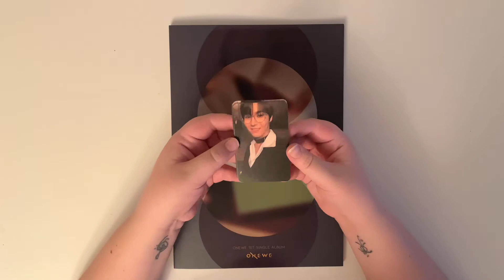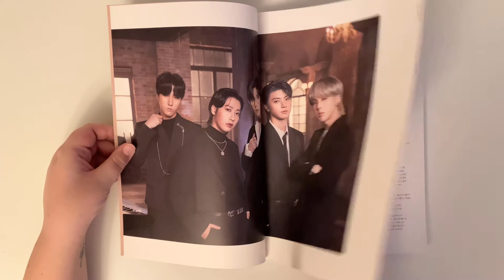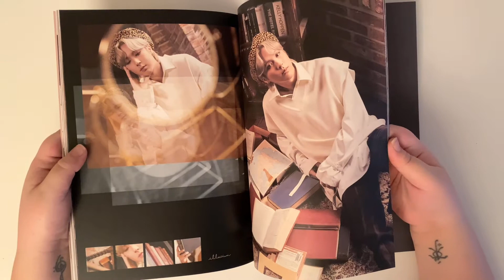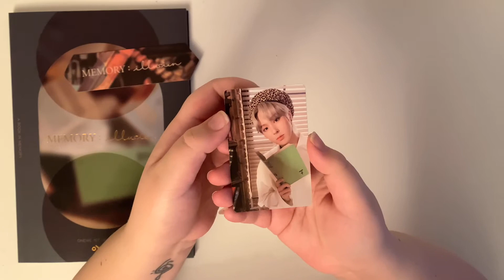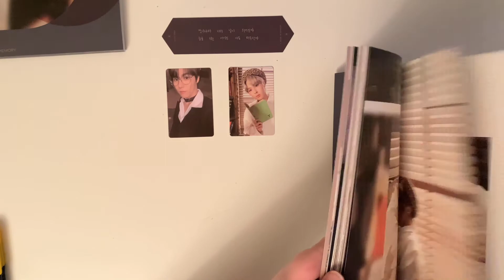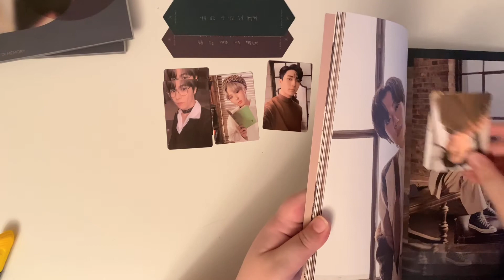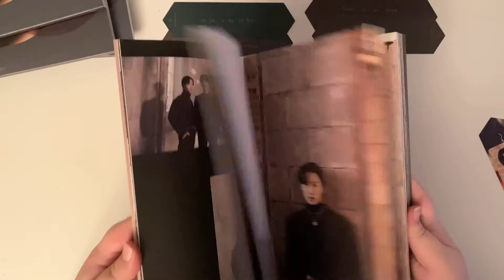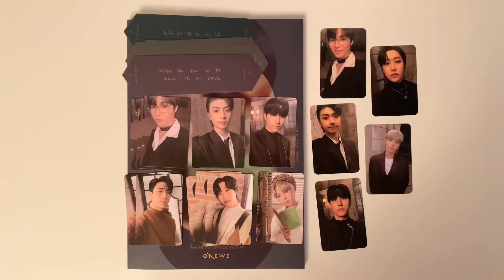Unboxing 6 copies of ONEWE 1st Single Album Memory : Illusion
k-collect: scotty